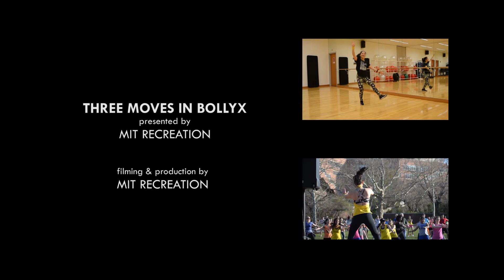Three Moves in BollyX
New to BollyX, a Bollywood-dance style of group exercise? We break down three basic moves you might see in any BollyX class. Try them out and start dancing like a star!

Are you an MIT Student, Staff or just local to Cambridge, MA?